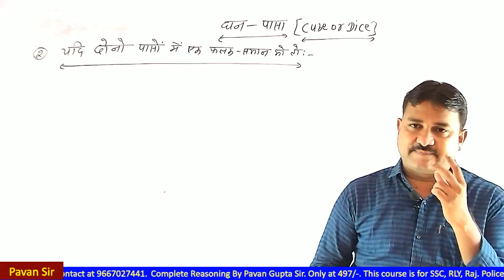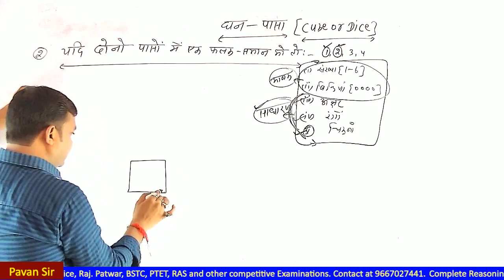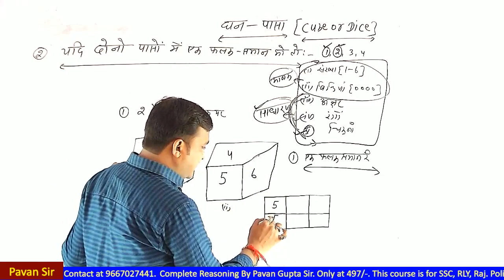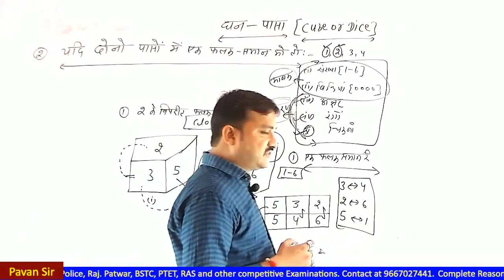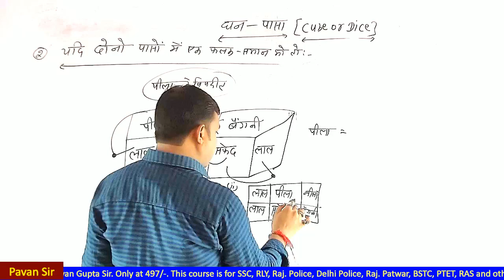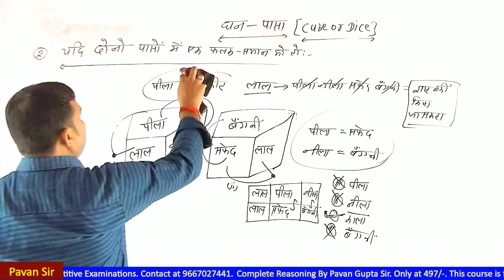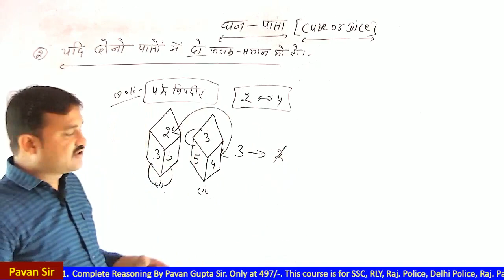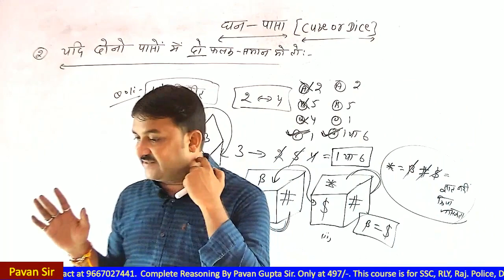Cube and Dice| घन व पासा | Part-03| By Pavan Gupta Sir